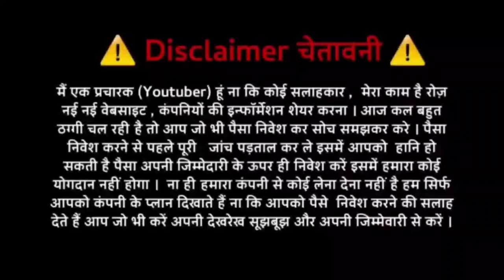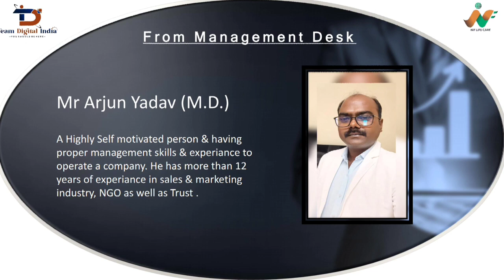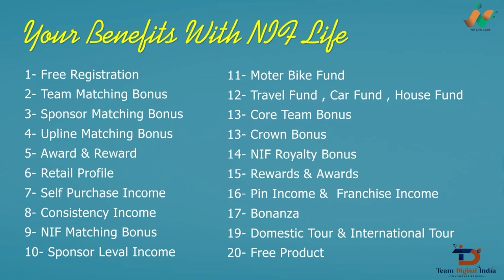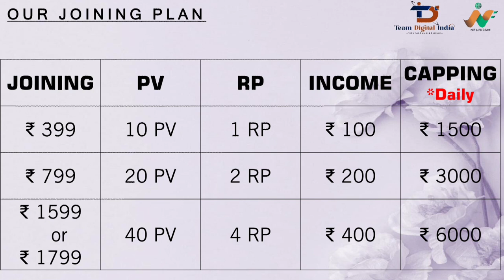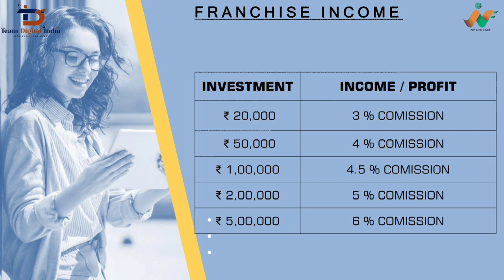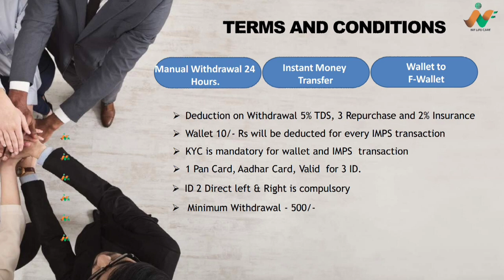Nif Life Care Plan | 100% Legal Plan | Nif Life Care Full Plan | Nif Life Care Business Plan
Nif life care || niflifepvt.ltd || nifofficial || niflifeofficial || nif business plan || nif plan

*आ गया वेस्टीज ,मोदीकेअर ,ओके लाइफ केअर,सर्वश्री ,आयुष्मार्ट को टक्कर देने वाला प्लान*
*MLM की उभरती हुई दुनिया का उभरता हुआ प्लान*
*👇👇BRAND NAME👇👇*
🇮🇳*Nif Life*🇮🇳

*BEST DIRECT SELLING MLM PLAN*
⬇️⬇️*100% LEGAL COMPANY*⬇️⬇️
📝*LEGAL CERTIFICATE*📝
MCA, GST, PAN, TAN, FSSAI, ISO, GMP.

*🙏🙏डियर लीडर्स🙏🙏*
*आने वाले समय में सब की पसंद होगी*
*आपकी पसंद होगी।*
*हम सबकी पसंद होगी।
भारत के नेटवर्क_मार्केटिंग_सेक्टर में एक नया इतिहास रचने जा रही है
🎯🏆कंपनी प्रोफाइल🏆🎯

*कंपनी_अपनी_1_निर्माण_ इकाई के साथ होम केयर मैन्युफैक्चरिंग सेक्टर में 6 साल पुरानी है

🏀 नेटवर्क मार्केटिंग में 20/04/2023 से शुरुआत हुई
🏀 हेड_ऑफिस_बनारस up में है
🏀 कंम्पनी के M.D श्री अर्जुन यादव जी है, जिन्हे 10+ साल का अनुभव सेल्स सेक्टर में है.
🏀 अगले 10साल तक का रोड मैप तैयार
🏀 4 सेगमेंट में विश्वस्तरीय उत्पादों के साथ
1 :- हेल्थ_केयर_प्रोडक्ट
2 :- किचेन_केयर_प्रोडक्ट (स्वनिर्मित)
3 :- पर्सनल_केयर_प्रोडक्ट
4 :- होम_केयर_प्रोडक्ट्स (स्वनिर्मित)
*☘️💸ONLY 399 RS ID ACTIVE*☘️💸*

*☘️JOINING 399 Rs ID PRODUCT☘️*
डेली कमा सकते है
1500₹ /- से 12500₹ *सिर्फ मैचिंग से*
जोकि महीने का 45000 से लेकर 375000 तक कमा सकते है
बाकी इनकम अलग से है
*☘️डेली क्लोजिंग☘️*
🏦*तुरंतआपका पेमेंट आपके खाते में*🏦
*☘️💰💸इनकम प्लान💸💰☘️👇

मैचिंग बोनस
399₹🕴 🕴399₹

👉👉 आपका पहला पेअर 2:1 या 1:2 में बनेगा
👉👉अन्य सभी पेअर 1:1 में बनेगे
👉👉आपको 100 ₹ पर पेअर मैचिंग अन लिमटेड मिलेगा

अगर प्रत्येक दिन सिर्फ 125 जोइनिंग निकलते है तो आपकी 12500₹ डेली की कैपिंग लगने लगती है

🏦 पेयमेंट डाइरेक्ट बैंक में (कोई और झंझट नही)🏦
तो दोस्तो और क्या चाहिये आज ही अपना भविष्य सुनिश्चित करे NIF LIFE के संग 🤝🤝
?👉 दीपक सचान *
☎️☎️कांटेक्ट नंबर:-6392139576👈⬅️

*मेरे साथ जुड़ने के लिए अपना डिटेल सेंड करे*
👉नाम:-
👉मोबाइल नंबर:-
👉एडरेस:-

👇👇ताजा - ताजा अपडेट के लिए व्हाट्सएप ग्रुप को भी ज्वाइन कर सकते हैं👇👇

आप अपने प्लान का प्रमोशन करवाने के लिये संपर्क कीजिये